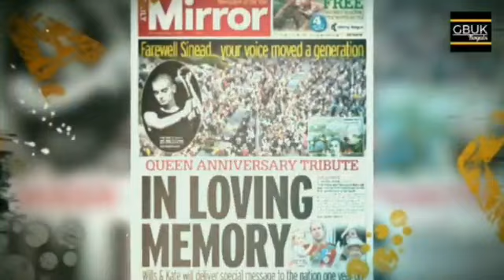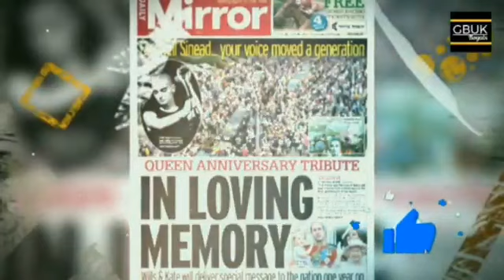Harry holds PATHETIC rally in EMPTY STADIUM in Japan After ARRAIGNMENT - major clue on business end.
harry and meghan, prince william and kate middleton, meghan markle, prince william, harry and meghan latest news. Check below playlist for all updates.

Prince Harry touched down in Tokyo, Japan, for a solo trip without his wife Meghan Markle on Wednesday, August 9, 2023.

The Duke of Sussex will be attending the ISPS Sports Values Summit-Special Edition in Japanese capital, and then will head to a charity polo match in Singapore.

The youngest son of King Charles was dressed in a casual attire, consisting of a black polo shirt over jeans, and he wore a baseball cap with a Archewell Foundation logo. He was joined by his pal Nacho Figueras, an Argentine polo player. He looked in a cheery mood unlike the past years where he has noticeably looked glum.